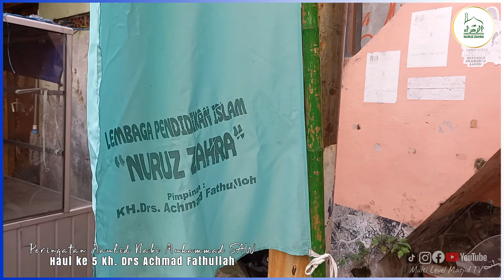Peringatan Maulid & Haul Ke-5 KH.Drs Achmad Fathullah | Lembaga Pendidikan Islam Nuruz Zahra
MLM